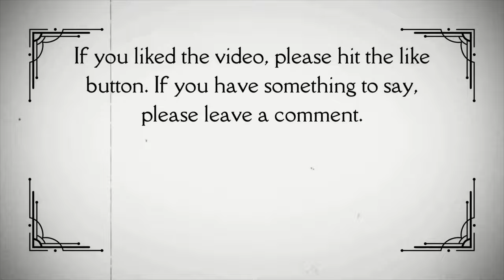Green Acres Season 1 Episode 14 (1965) What Happened in Scranton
Lisa decides to bring a little culture and charm to Hooterville by means of a beauty parlor. She calls Oliver's mother and asks her to send a hairdresser. Eunice says she'll get Claude (James Millhollin) of the Ritz Plaza to come. Eunice blackmails him with one word: Scranton. He sets up shop on the Cannonball and gives the Hooterville women new hairdos. Now, they refuse to do any farm work because they are too "beautiful". This has all the farmers in the valley come to Lisa to complain. Lisa gets them to appreciate their wives.

Video made from Green Acres Season 1 Episode 14
Title: What Happened in Scranton
Content Rating: TV-G
Director: Richard L. Bare
Writers: Jay Sommers and Dick Chevillat
Stars: Eddie Albert, Eva Gabor, Pat Buttram and Tom Lester
Genres: Comedy and Family
Network: CBS
Episode aired December 22, 1965